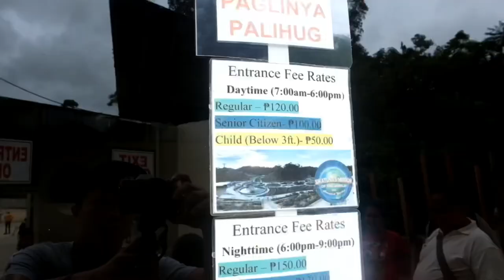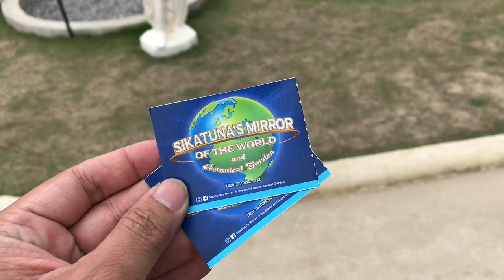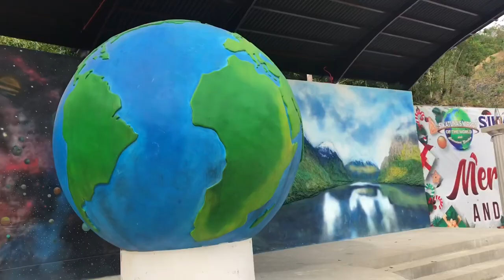MIRROR OF THE WORLD l Sikatuna Bohol Vlog- 2020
This place in Bohol will make you experience seeing the famous Eifel Tower in Paris and Statue of Liberty in New York, even if you’re just here in the Philippines.

Location:  Libjo, Sikatuna, Bohol.

Peace!!!

mirror of the world sikatuna bohol,
mirror of the world bohol,
sikatuna bohol mirror of the world,
sikatuna mirror of the world bohol,
bohol mirror of the world